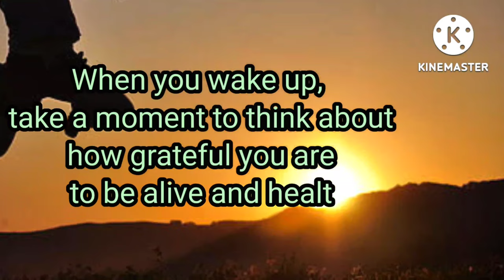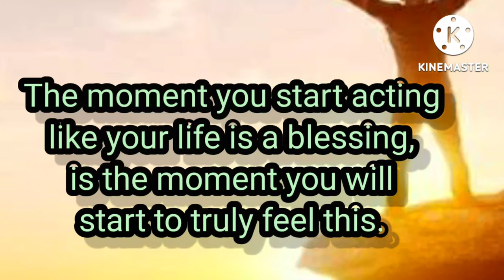Morning Motivation quotes|| WhatsApp status